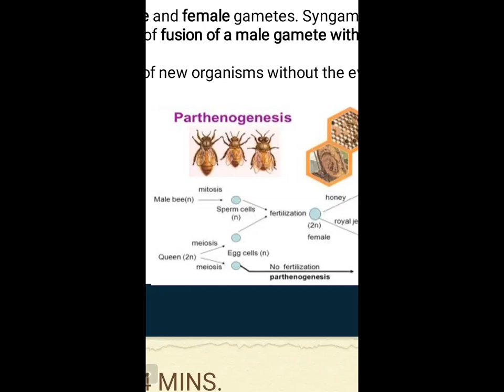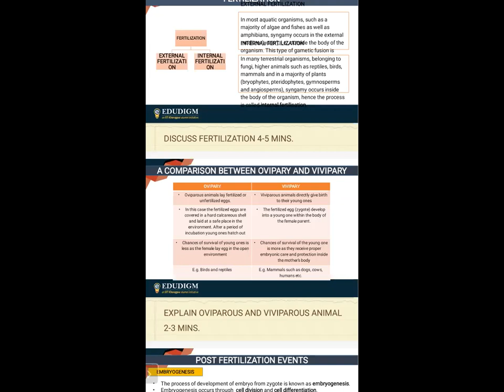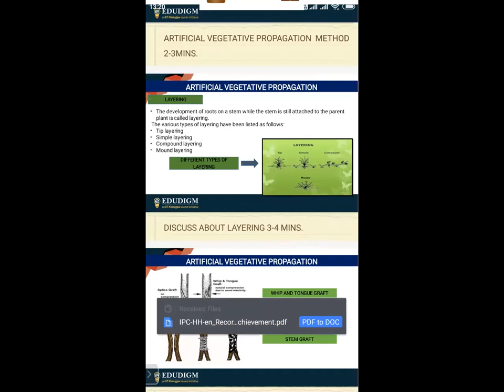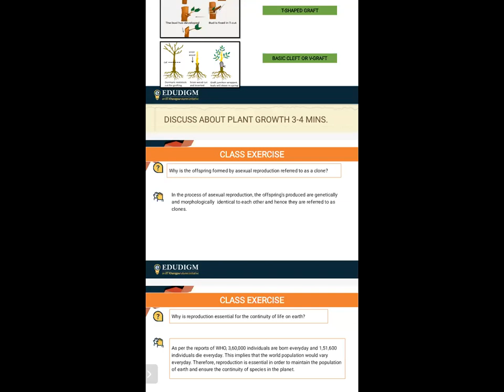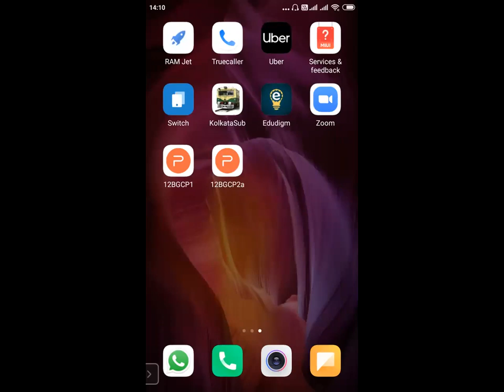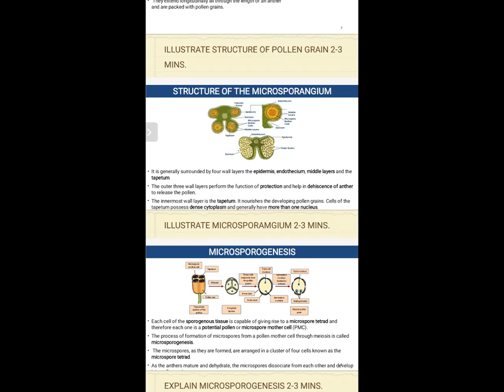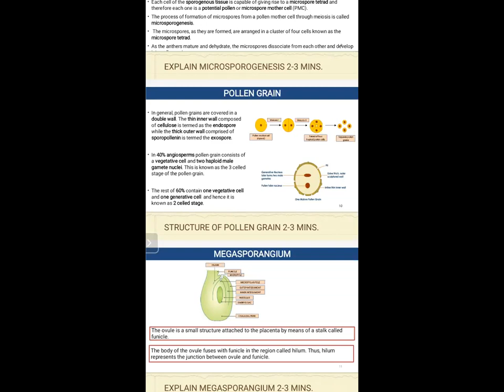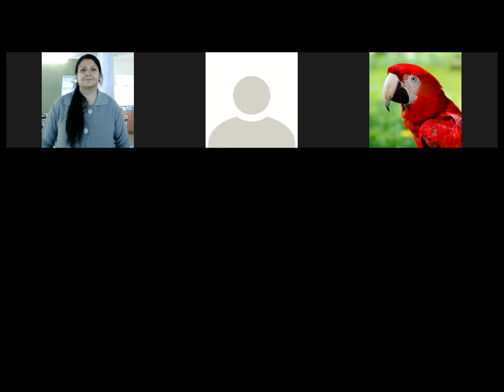Reproduction In Organisms - Lecture 2 || CBSE/ICSE || NEET || EDUDIGM Lectures || Rituparna Mam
Started in 2009, Edudigm, an initiative by IIT Kharagpur alumni focuses on empowering students of classes 5 to 12 to achieve their dreams in STEM  through its holistic 4Es model of mentoring:

Exploration of careers & opportunities.

Enjoy the process of learning by

Excel in all formats of examinations,

Enhance skills to succeed professionally

Over the last 11+ years, Edudigm has transformed the lives of more than 20,000 students including those from rural areas as well as from weak financial backgrounds.

We also work with the Govt. of West Bengal, many reputed schools across India as well as with the CSR division of Narayana Hrudayalaya Group of Hospitals to take forward our mission of making quality education accessible and affordable.

- Watch videos to understand concepts through animated lecture series by our mentors
- See how students are benefiting from our mentoring programs
- Learn a range of science fun facts and the most thought about question